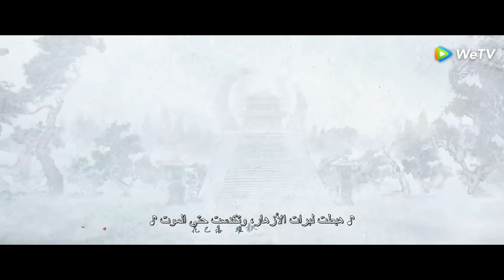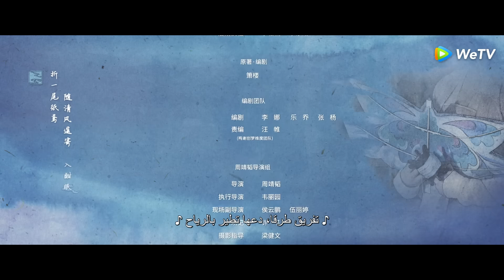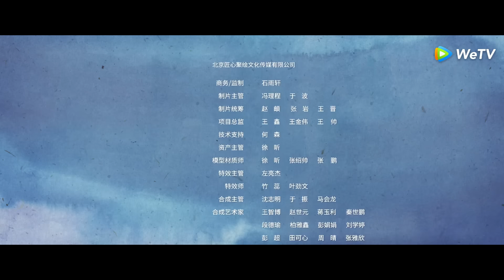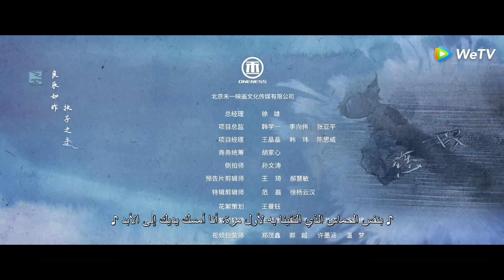المسلسل الصيني "حب نيرفانا"｜الحلقة 1｜Love of Nirvana｜WeTV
اسم المسلسل : Love of Nirvana
الاسم العربي : حب نيرفانا
النوع : رومانسي، تاريخي
عدد الحلقات : 40